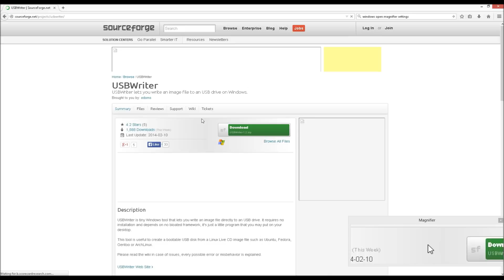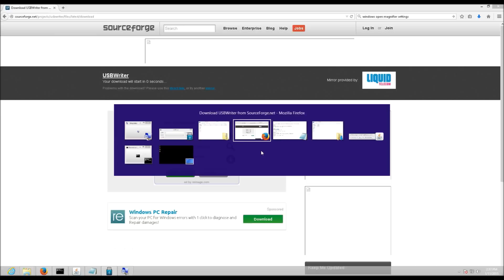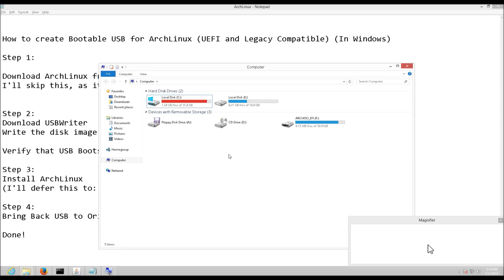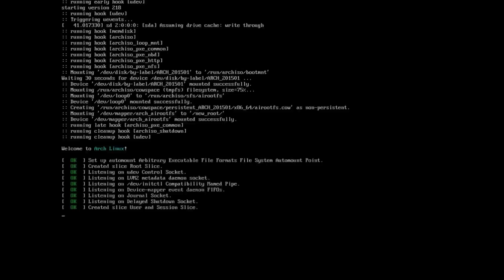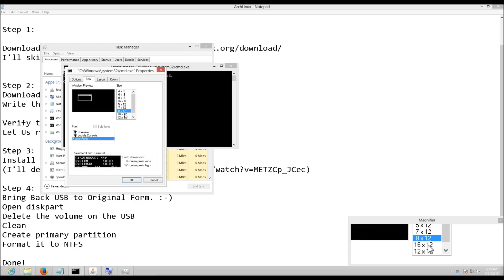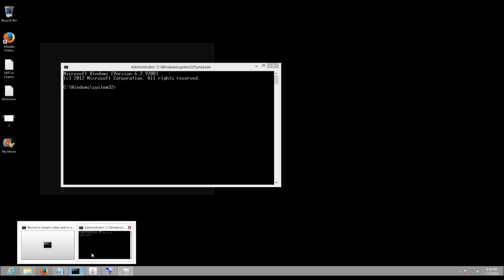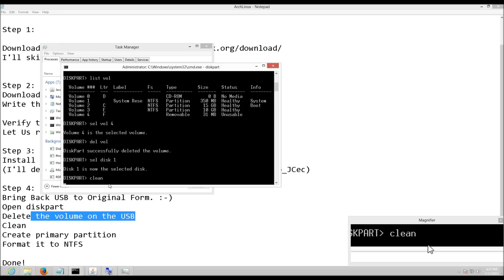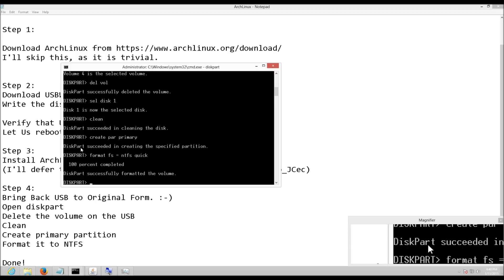How to create Bootable USB for ArchLinux (UEFI and Legacy Compatible) (In Windows)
Step 1:

I'll skip this, as it is trivial.

Step 2:
Download USBWriter
Write the disk image to USB.

Verify that USB Boots up in UEFI Mode.

Step 3:
Install ArchLinux

Step 4:
Bring Back USB to Original Form. :-)

Done!